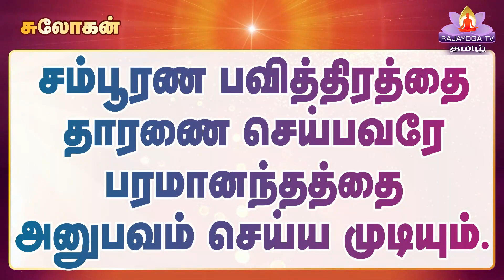11 9 24 காலை முரளி Tamil Murli